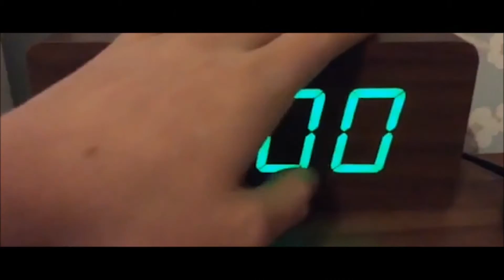Costa Coffee Advert- Heisenberg Productions